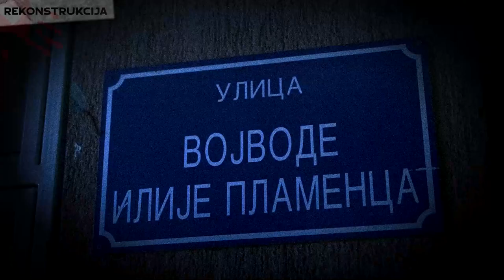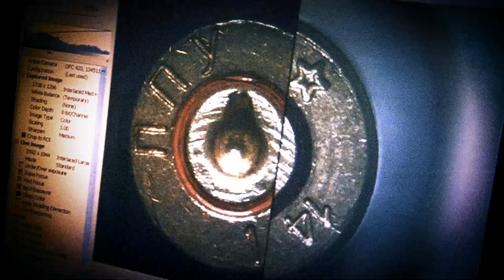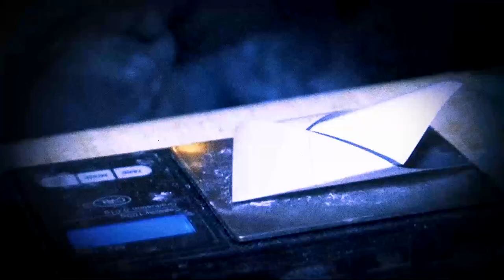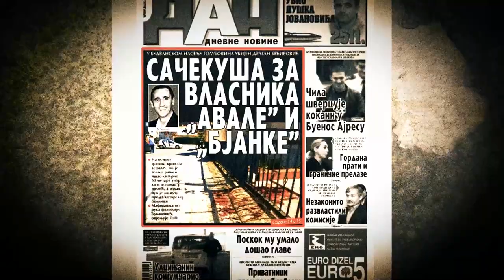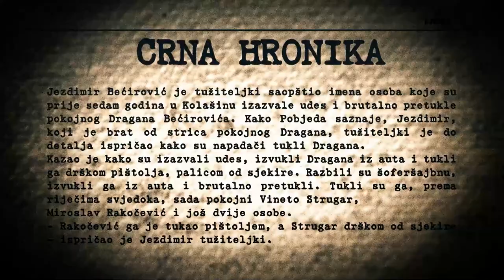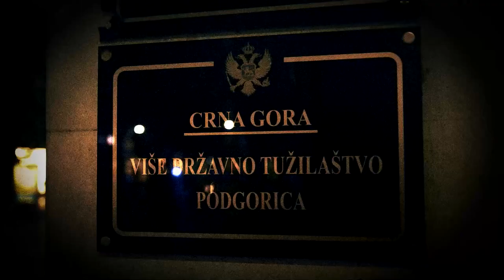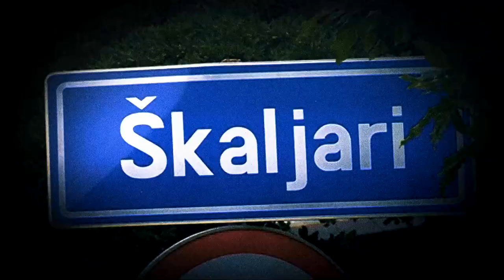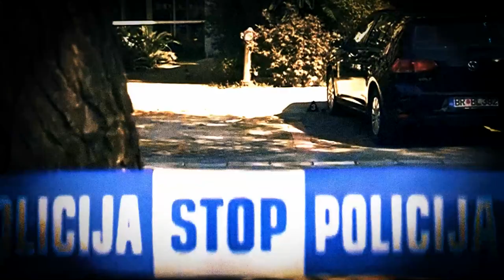Emisija: Sjenke - Ubistvo Vineta Strugara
Krajem maja 2014. godine u podgoričkom naselju Zabjelo iz zasjede su likidirani 51.godišnji Vineto Strugar i njegov 11 godina mlađi prijatelj Milutin Radović. Za razliku od Strugara koji je bio poznat ne samo crnogorskoj policiji već i bezbjednosnim službama drugih zemalja, Radović nije važio za osobu čiju bi smrt željele krimianlne grupe. Zato se i nakon skoro devet godina od zločina vjeruje da je Radović stradao samo zato što je te noći šetao sa Strugarom. Kome je i zbog čega smetao Strugar, samo su neka od pitanja na koja je ekipa Sjenki pokušala je da dobije odgovore od onih koji, tvrde, da i danas istražuju ovaj zločin. Da li su istragom odmakli dalje od početka?